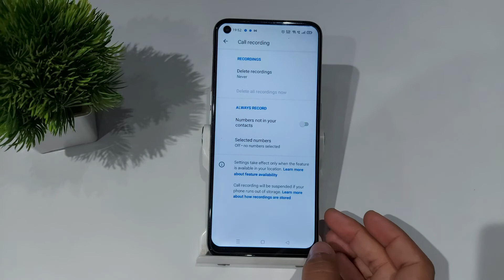How to turn off call recording in oppo a76,a96 | Oppo a96 me call recording off kaise kare